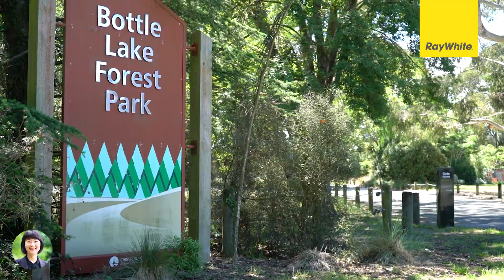499 Bower Avenue, Parklands, Christchurch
499 Bower Avenue, Parklands, Christchurch
Listed by Grace Luo of Ray White Bishopdale, Christchurch.